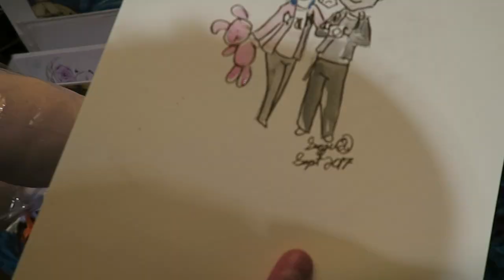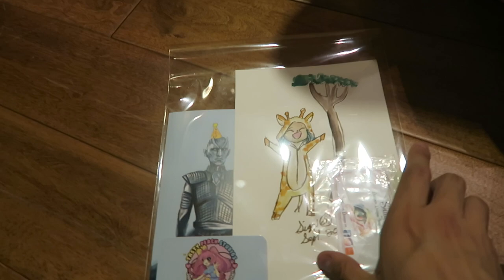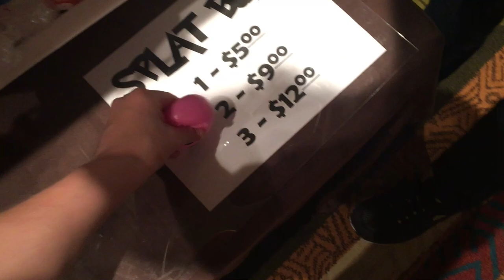CON VLOG || Saboten 2017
Welcome to our Saboten vlog!!! We hope you enjoy our shenanigans.